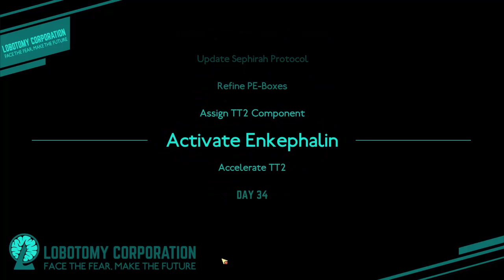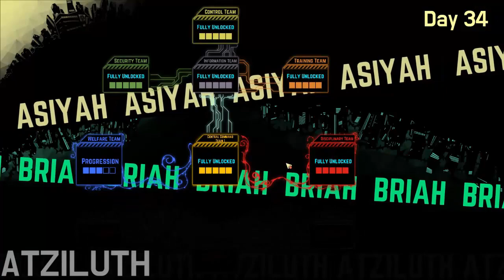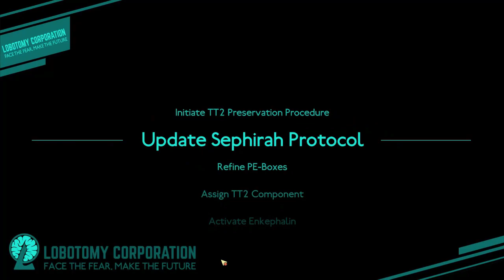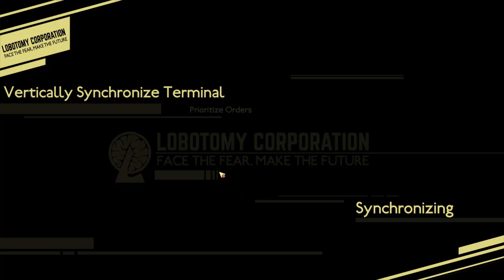Lobotomy Corporation (Part 58) - Monks and Hair Ornaments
The real moral of this story is that people need to wear more adornments in their hair. Man, woman, or potted plant, I don't give a damn. I want to see more hair ornaments.